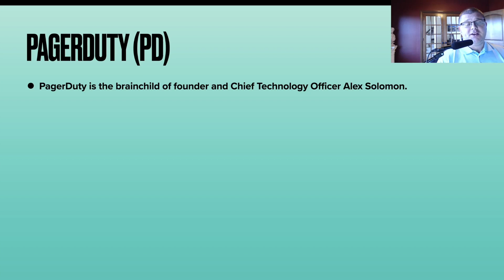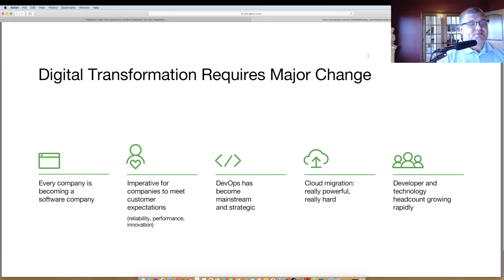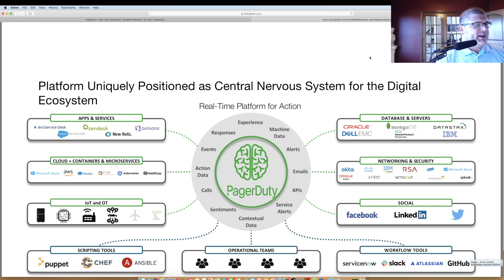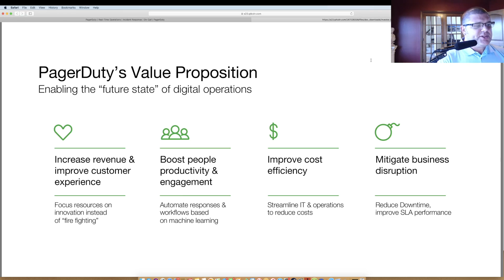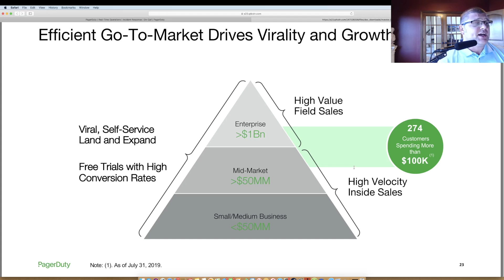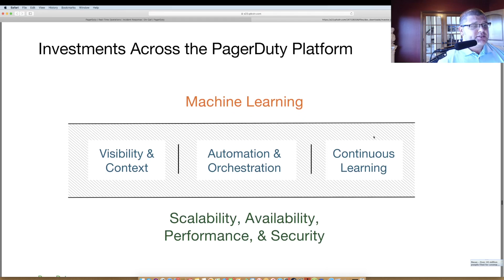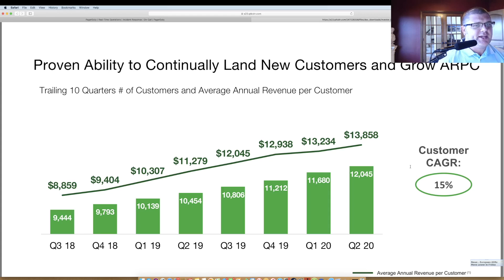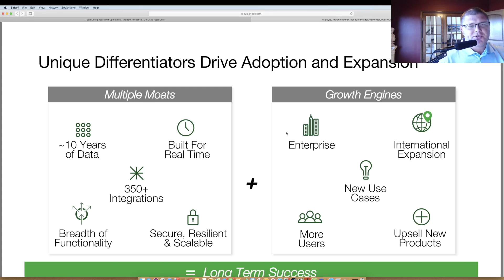Should You Buy PagerDuty Stock? Is PD the Next SaaS Winner Long Term?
Today, I provide analysis on PagerDuty (PD) stock. Is PD the next cloud stock to explode? Will the work from home economy expedite PD's success? You've seen Fastly, DataDog, Zscaler and others explode over the past few weeks. Is PagerDuty next? I share my thoughts, as well as detailed analysis and information on how I'm buying the stock.

Organizations are racing to stand up their digital operations. They're building digital infrastructure and applications faster than ever before -- and often with newly-limited budgets and resources.

This environment has created a tailwind for PagerDuty, a  digital operations management company that helps businesses across just about every sector keep their infrastructure and applications running smoothly.

PagerDuty is the central nervous system for digital ecosystems. What does PagerDuty do?:
1. On-call management: Alerting and scheduling so your teams are ready and empowered to take fast action.
2. Incident response: Automate work across teams, execute detailed playbooks, and accelerate resolutions.
3. Event intelligence: Apply machine learning for full incident context, real-time triaging, and personalized recommendations
4. Analytics: Understand the systemic impact of issues on your customers, teams, and bottom line.
5. Visibility: A complete view of your data and operations, in real-time, plus stakeholder notifications.

PagerDuty is the brainchild of founder and Chief Technology Officer Alex Solomon.
When Solomon was an engineer at Amazon (AMZN), he realized that when bugs arose in Amazon's code, employees would be "paged" at all hours of the night to fix the problem. Oftentimes, only one or two people really needed to be alerted, but he would only realize that after hours of trying to fix the problem.
Armed with this knowledge, he started PagerDuty with the goal of accumulating all of the signals that servers send, figuring out a way to identify exactly where problems were, and notifying only the people who needed to be notified.

PagerDuty customers include:
Amazon AWS (AMZN)
Atlassian (TEAM)
Okta
Zendesk (ZEN)
New Relic (NEWR)
Zoom Video (ZM)
SeriveNow (NOW)
Microsoft (MSFT)
Datadog (DDOG)

PagerDuty currently has more than 12,000 customers and boasts a churn rate of less than 5 percent on an annualized basis. Its customers include startups, SMBs and major enterprises across industries, including nine of the Fortune 10.